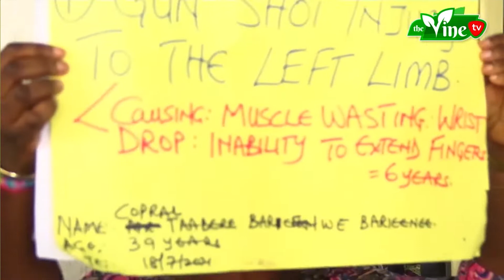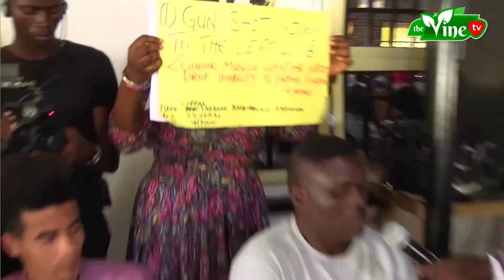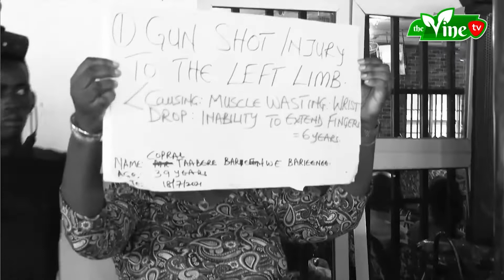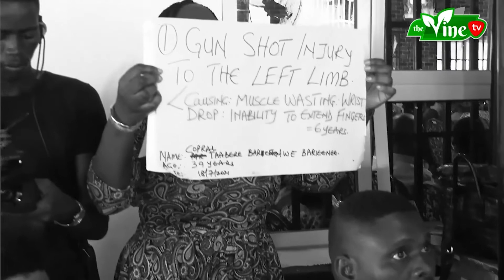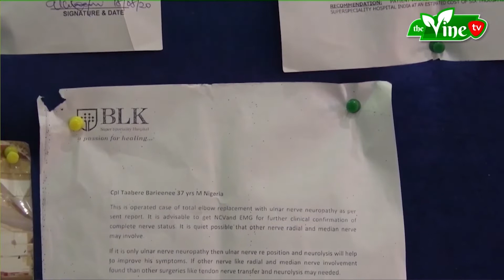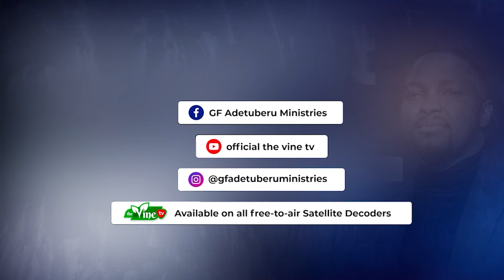He got shot while serving his Country | Healing by Snr Prophet GF Adetuberu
Amazing Healing in Jesus Name as Snr Prophet GF Adetuberu prays for a Man with a broken as a result of a gunshot wound
Watch video to see healing transformation that will amaze you, when Jesus Christ heals HE heals completely!

Avail yourself of valuable spiritual resources to help your spiritual growth.